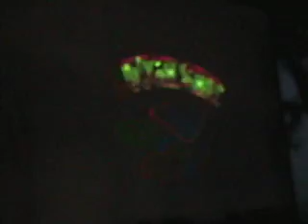La Grange Cover Rough Shot with 12 Yr Old Bryce Kretz 4th of July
This is the 4th of July on Daina Beach with ROUGH SHOT 2009